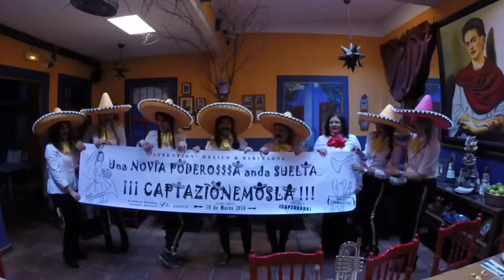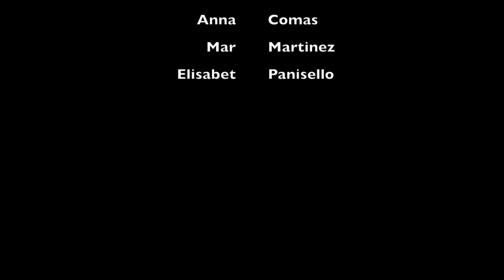Despedida chamaquita marzo 2016